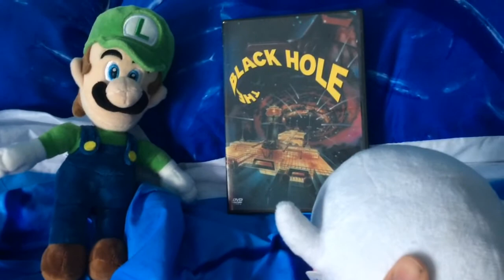PLUSH; Sharky got trap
Fire Mario is so stupid in this video